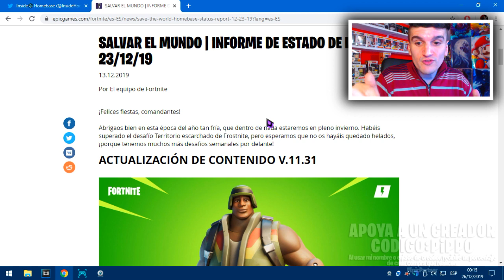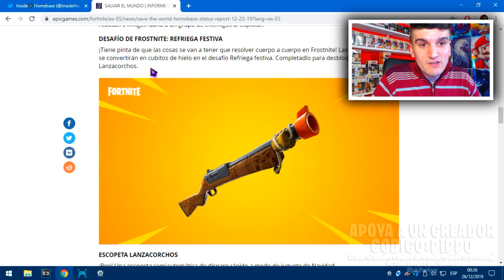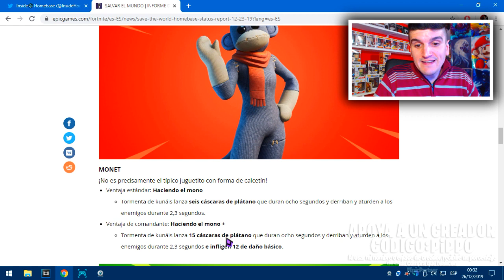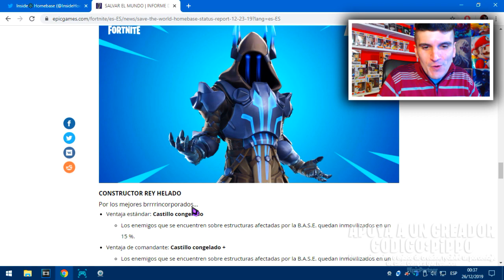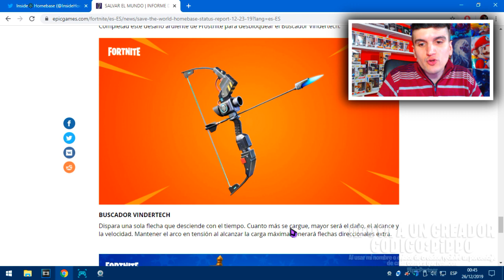ACTUALIZACIÓN DE CONTENIDO - NUEVOS ARCOS Y HÉROES, VUELVEN: CENIT Y EL REY HELADO - SALVAR EL MUNDO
En este video repasamos el informe de estado de la base del 23/12/19 que nos dejan las próximas actualizaciones de contenido en Fortnite Salvar el Mundo. Parche 11.31
¡Es el momento! Aprovechar y adquirir el modo de juego que esta en oferta, comprar Fortnite Salvar el Mundo a mitad de precio!
Tenemos nuevos héroes, nuevos arcos, regresan 2 héroes super interesantes como el CENIT BAJO CERO y EL REY HELADO.